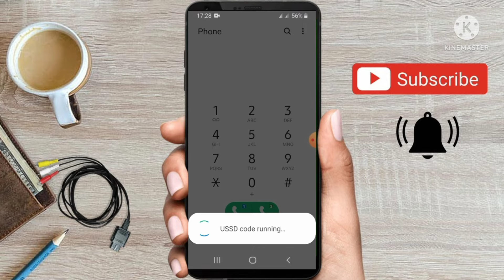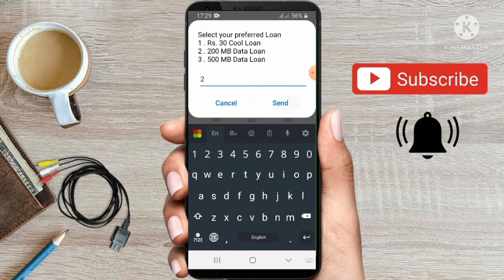How to get Airtel credit loan & data loan | Srilanka | sinhala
Code:-*345#